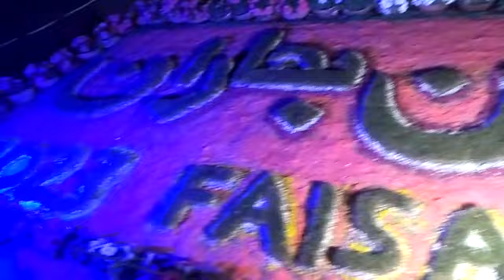melah jashn e Bahar Jinnah bhag